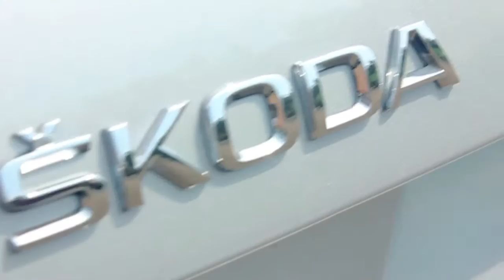Skoda Rapid featuring Kiran_Autograph Part 1 My car My life